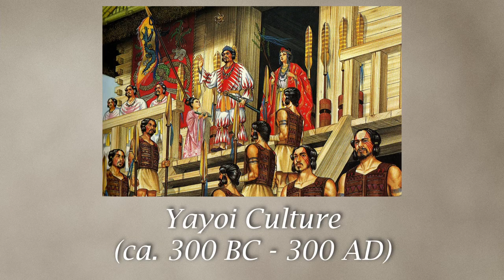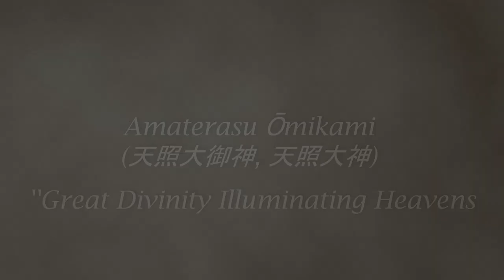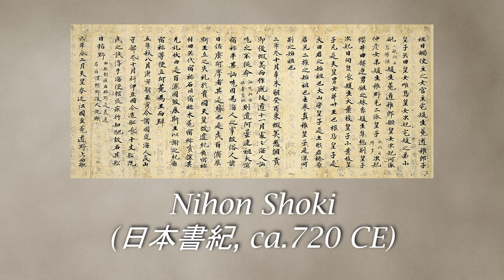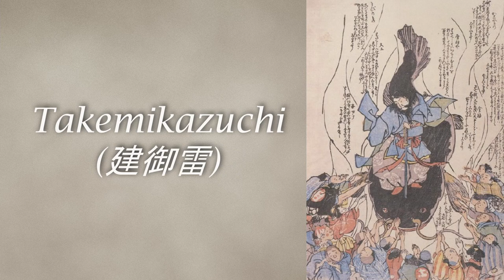The Japanese Sun Goddess Explained | Myths and Legends From Around The World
I Welcome you yet again and I hope that you had a great day. If not, then I hope this video where we go over the Japanese Sun Goddess, Amaterasu will help! Coming from the rich culture and history of Japan and it's Shinto religion, she is regarded as being the most central deity, god or ''kami'' within Shinto religion. In this video we explore and explain her origins, myths and legends, relations to other gods and more!

And..please excuse my Japanese..

Sources:
Cartwright, M. (n.d.). *World History Encyclopedia*. Amaterasu.

Futsunushi. (n.d.). *Wiki*. Futsunushi.

Greenberg, M. (2021, December 21). *Mythology Source*. Amaterasu: The Sun Queen of Japanese Mythology.

Wiki. (n.d.). *Wiki*. Ninigi-no-Mikoto.

Wiki. (n.d.). *Wiki*. Ame-no-Wakahiko.

Wiki. (n.d.). *Wiki*. Takemikazuchi.

Wiki. (n.d.). *Wiki*. Yata no Kagami.

Wiki. (n.d.). *Wiki*. Yamata no Orochi.

Wiki. (n.d.). *Wiki*. Ōkuninushi.

Wiki. (n.d.). *Wiki*. Ashihara no Nakatsukuni.

Wikipedia. (n.d.). *Wiki*. Amaterasu.

Wright, G. (n.d.). *Mythopedia*. Amaterasu.